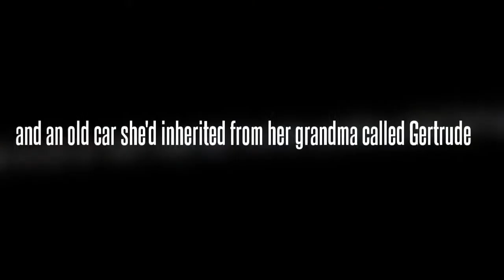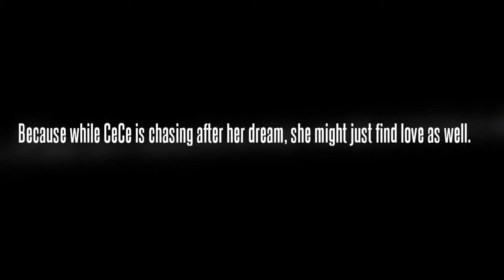Nashville - Part One - Book Trailer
Ever thought a dream might pass you by?

Nineteen-year old CeCe Mackenzie is determined to make her dreams come true. She heads for Nashville with not much more to her name than a guitar, a Walker Hound named Hank Junior and an old car she'd inherited from her grandma called Gertrude. But when Gertrude ends up on the side of I-40 in flames, Nashville has never seemed farther away. Help arrives in the form of two Georgia football players headed for the Nashville dream as well. When Holden Ashford and Thomas Franklin stop to offer CeCe and Hank Junior a ride, fate may just give a nod to serendipity and meant to be. Because while CeCe is chasing after her dream, she might find love as well.